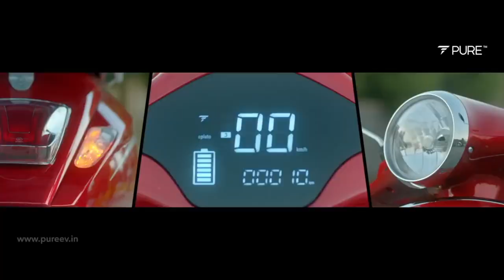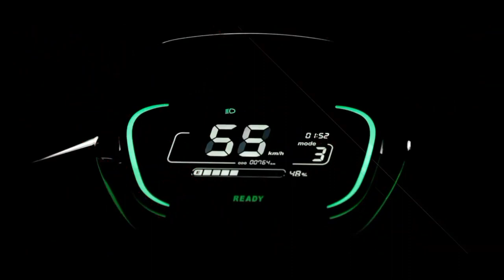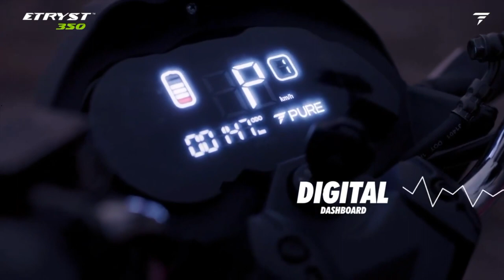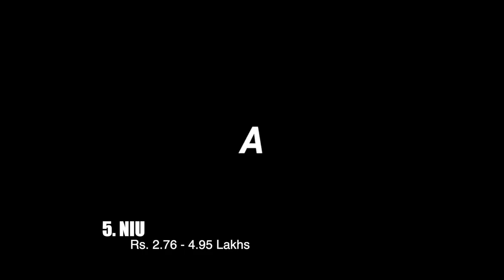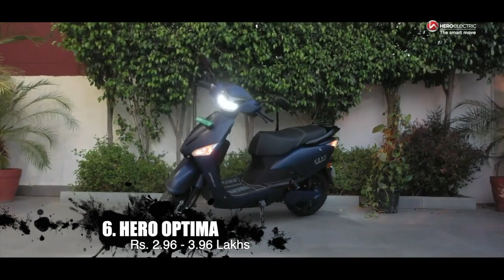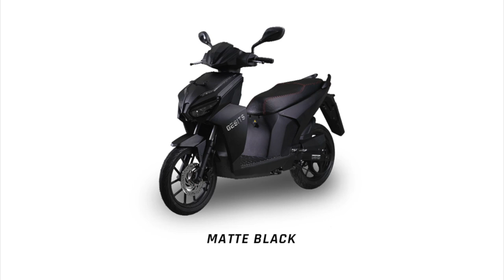Top 10 Electric Scooter In Nepal Niu, Ola S1 Pro, Segway E125, Yadea, Lvneng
List of Top 10 Electric Scooter In Nepal:

1. OLA - Rs. 3.50 - 4 Lakhs
2. Segway - Rs. 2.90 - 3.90 Lakhs
3. Pure EV - Rs. 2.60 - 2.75 Lakhs
4. Okinawa - Rs. 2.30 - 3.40 Lakhs
5. NIU - Rs. 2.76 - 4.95 Lakhs
6. Hero optima - Rs. 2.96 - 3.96 Lakhs
7. Yeda - Rs. 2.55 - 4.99 Lakhs
8. Doohan - Rs. 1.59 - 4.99 Lakhs
9.  Lvneng - Rs. 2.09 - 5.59 Lakhs
10. Gesits G1 - Rs. 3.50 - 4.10 Lakhs

If you're looking to make your daily commute eco-friendly and convenient, electric scooters are a fantastic option! Join us as we explore the top 10 electric scooters available in Nepal, each promising an exhilarating ride and a greener future. From renowned brands like Niu and Segway to the stylish Ola S1 Pro, Yadea, and Lvneng, this list showcases the best electric scooters on the Nepalese market.

In this video, we'll dive into the key features and specifications of each electric scooter, helping you make an informed choice for your next eco-friendly ride. Whether you're a city dweller or an adventure enthusiast, these electric scooters offer versatility, performance, and sustainability.
Our expert team has carefully selected these electric scooters based on their battery life, charging time, top speed, range, and overall design.

Let's revolutionize the way we travel and embrace the future of electric mobility. Whether you're a first-time electric scooter buyer or a seasoned rider, this video is packed with valuable insights and recommendations. So, hop on as we explore the top 10 electric scooters available in Nepal, and get ready to embark on a cleaner, greener, and exciting journey!

Hey Youtube Contain buddy or content creater. My Humble Request you to If you want to remove any clip or Image that you own on my channel please e-mail me at , I will respond within 24 hours or less. When you can get a video taken down the same day and satisfy both the channel and yourself, there is never a need to strike it down.

🛵 Best Videos to ELECTRIC CAR PRICE IN NEPAL

1. Tata Nexon EV Price in Nepal 2023 || Best Electric Car in Nepal XM, XZ+, NZ+ LUX

🛵 Best Videos to Watch on Youtube

1. second hand car in nepal | hyundai electric car price in nepal | Baba Basera Auto Group Pvt. Lt
2. एकदमै सस्तो सस्तोमा used car price in Nepal | old car price in nepal | National Auto Car Bazar
3. सस्तो देखी मैंगो कार सम्म | Second Hand Car Price in Nepal | Recondition Car in Nepal | Shreya Auto

🛵 Ownership Review In Nepali
1. Tata Nexon EV Owner's Review | Tata Nexon EV Review in Nepali | Tata Nexon EV 2023 in Nepal

segway e125 price in nepal,niu electric scooter price in nepal,ola scooter price in india,ev scooters
,ola electric scooter price in india,ola s1 pro price in india,segway scooter price in nepal,niu scooter price in nepal,segway e100 price in nepal,electric scooter showroom in nepal,soco bike price in nepal
,electric bike price in nepal,yadea electric scooter price in nepal,price of electric bike in nepal
,electric bike in nepal,electricity scooty price in nepal,lvneng scooter price in nepal,cheapest electric scooter price in nepal,e cycle price in nepal,lvneng scooter in nepal,electric scooter in nepal price
,ev scooter in nepal, niu, ola s1 pro,segway e125,yadea,lvneng,ola